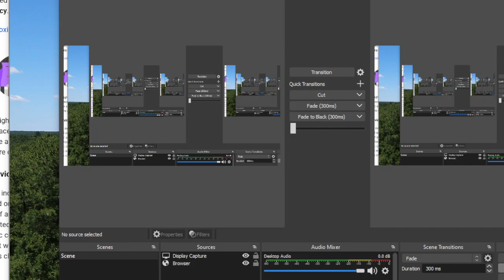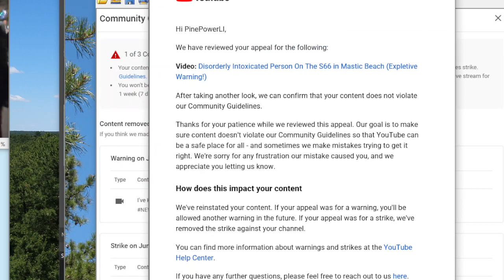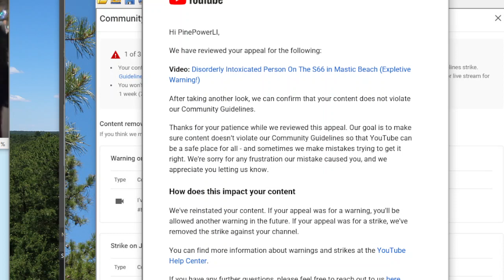They Really Want Me To SHUT UP & Go Live in New Jersey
I got a Community Guidelines strike last night on a video about a disorderly, disturbed, and intoxicated passenger on an S66 bus in Mastic. He had just gotten out of jail and I made that video to make a point about Bail Reform. Exactly one week before the primary.
I decided to appeal the decision and through some miracle they granted my appeal. Nonetheless that video will no longer be public.
The timing on this was very suspicious. More proof of the forces we're up against.